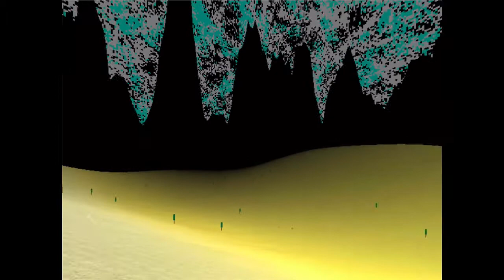Valley of Life exploration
This is a weird game in which you can walk freely in a valley inhabited by strange creatures.